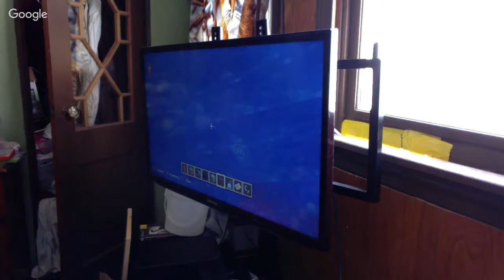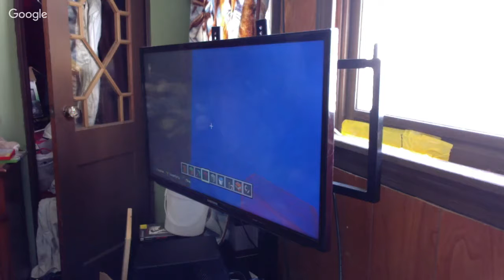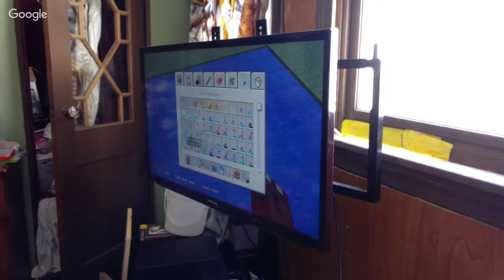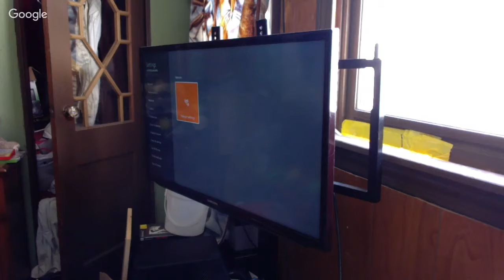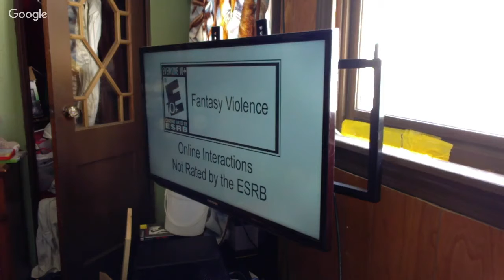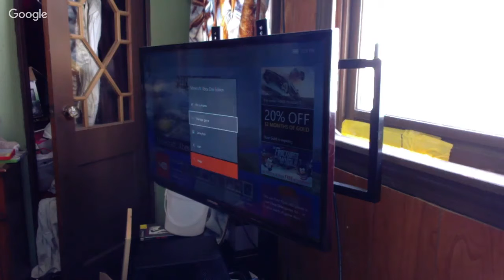MINECRAFT XOE CREATIVE MODE PT 5 blooper